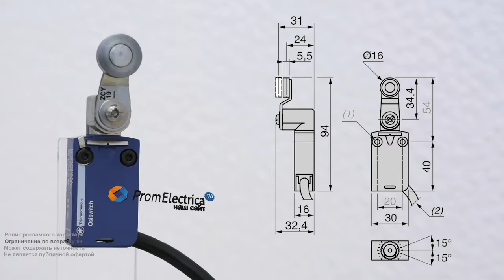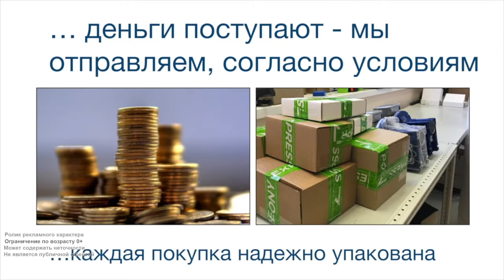ZCMD39L1 + ZCE01 + ZCY16 Концевой выключатель ZCM D39L1 + ZCE 01 + ZCY 16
Технические характеристики:
Нерегулируемый стальной ролик - одна из самых популярных моделей. Фиксируется на 360 градусов. Большой запас холостого хода позволяет работать с малыми и крупными объектами, находящимися в движении. Стальной ролик имеет повышенную ударо - и износостойкость.
Электрическая схема 1 NO + 2 NC мгновенного срабатывания.
Контактная группа 3 ампера.
Присоединение: стандартный кабель общего назначения 1 метр.
Степень защиты: IP66, IP67, IP 68 он же IP69k.
Kорпус пыленепроницаем и сохраняет работоспособность в случаях погружения в толщу воды, высокотемпературные мойки под давлением и обледенением.